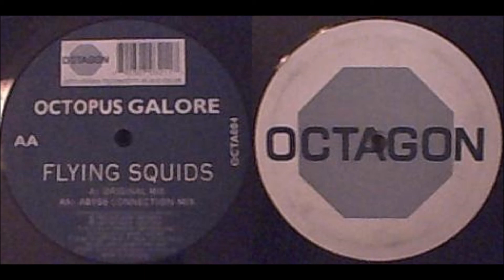Octopus Galore - Flying Squids (Abyss Connection Mix)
Octopus Galore ‎– Flying Squids
Label: Octagon Records ‎– OCTA004
Format: Vinyl, 12"
Country: UK
Released: 1997
Genre: Electronic
Style: Psy-Trance